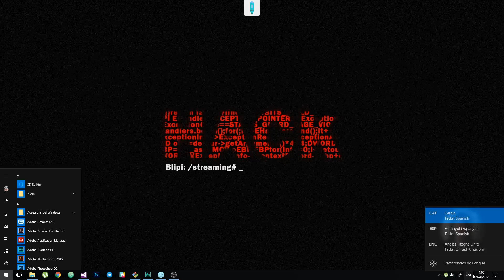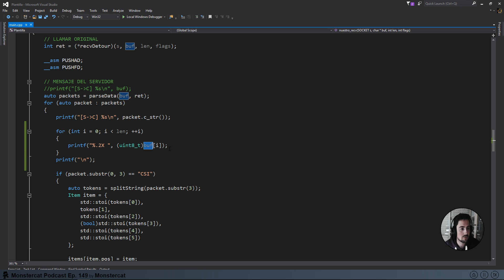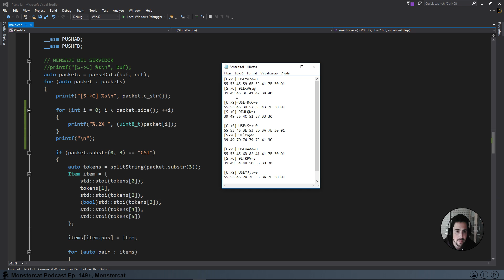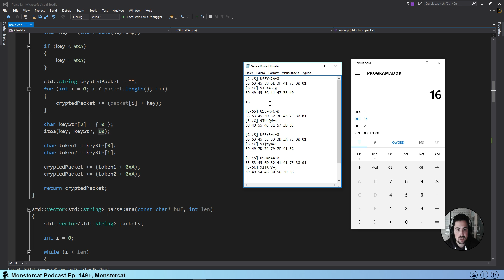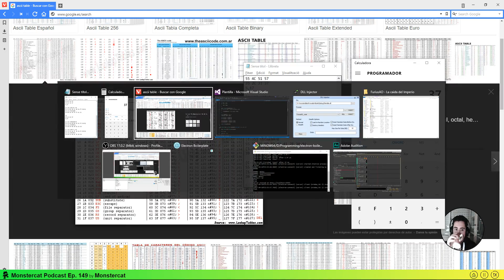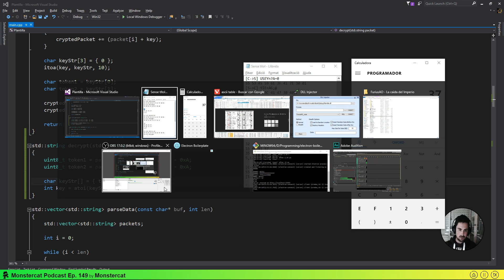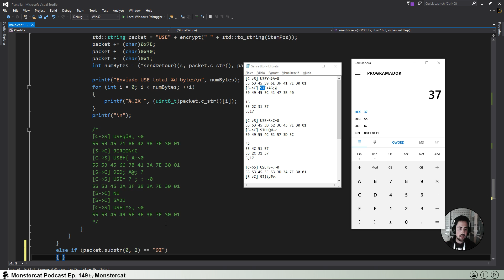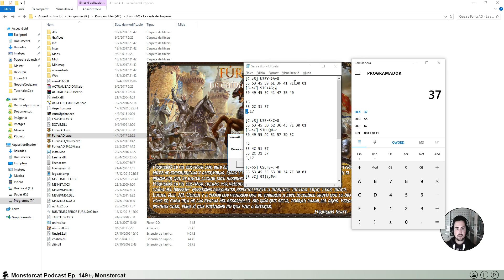11. Desencriptar del servidor y actualizar inventorio - Reverse Engineering desde 0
Hoy veremos como actualizar el estado del inventario después de usar un item, y sobretodo como desencriptar los paquetes que el servidor nos envía encriptados.

Suerte la nuestra que utiliza el mismo método que el cliente ^^